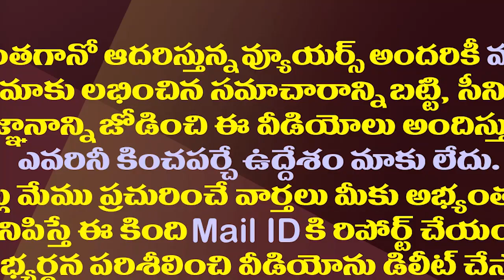YSR పై రఘునందన్ వ్యాఖ్యల ఎఫెక్ట్ బీజేపీకి ఈ రేంజిలోనా?| MLA Raghunandan Comments on YSR Effected BJP